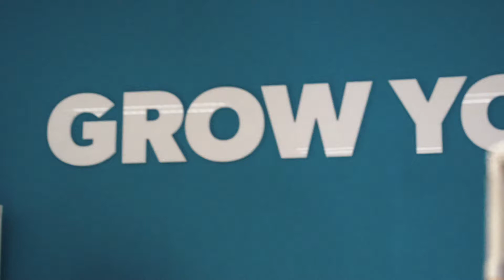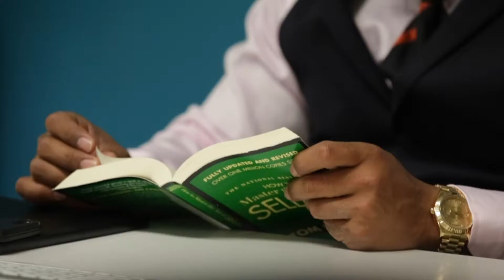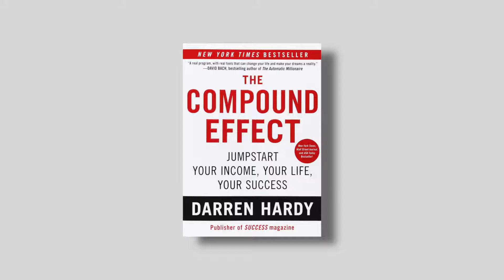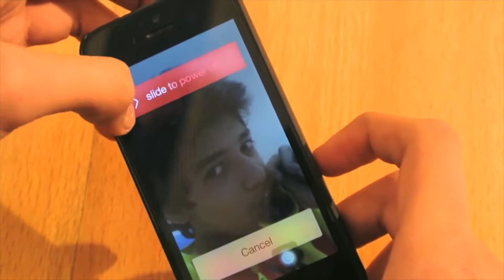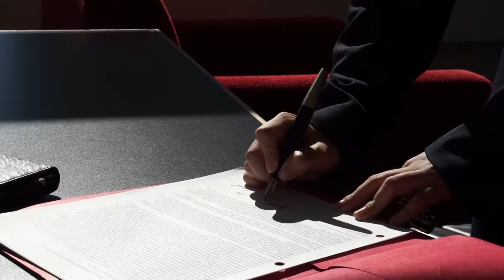EPISODE 20 of the GROW YOUR FUTURE PODCAST!